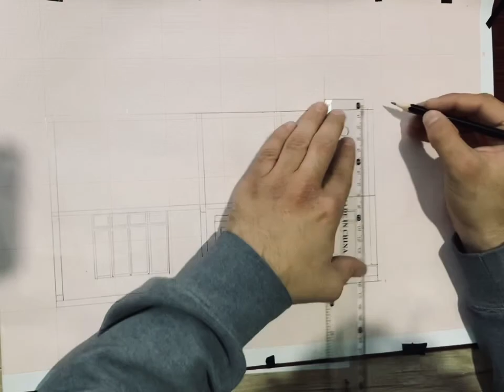Tutorial color hand Drawings with pencil: Two stories with 2D View